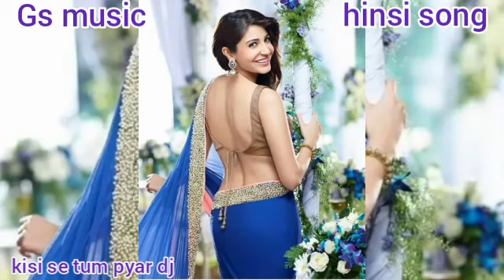Kisi Se Tum Pyar - Dj Hindi Song